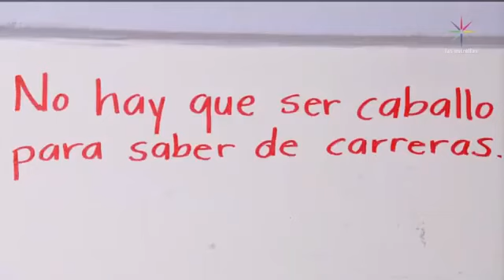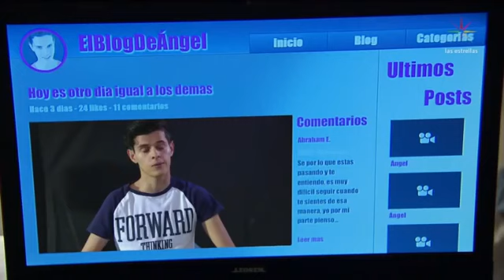Como dice el dicho - No Hay Que Ser Caballo Para Saber De Carreras (2/2)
hola mi gente no olviden suscribirce y dende un buen laki hoygan my gente boy a subir otro tipo de cosas pro no boy adegar de subir como dice el dicho